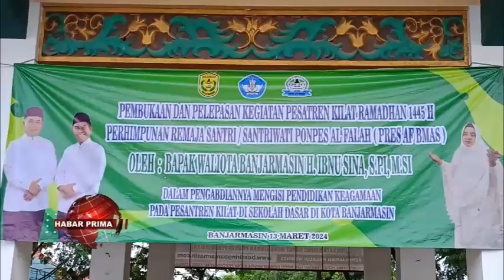WALIKOTA BANJARMASIN MELEPAS 280 SANTRI MENGIKUTI KEGIATAN PESANTREN KILAT RAMADHAN 1445 H